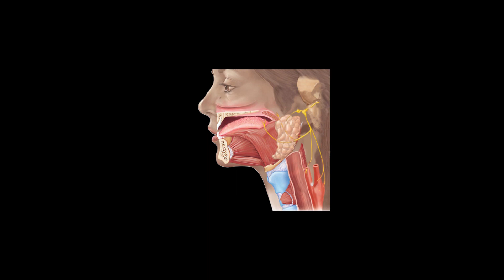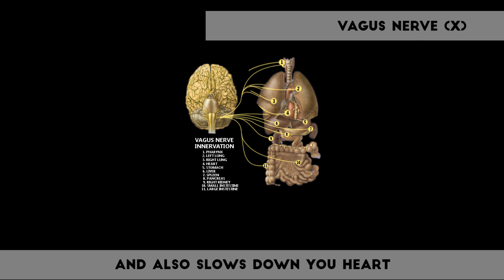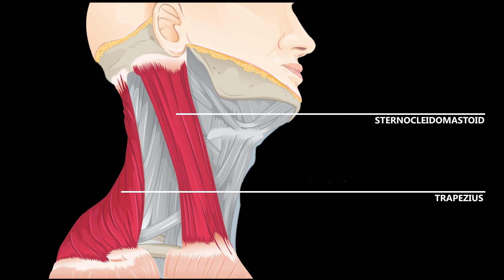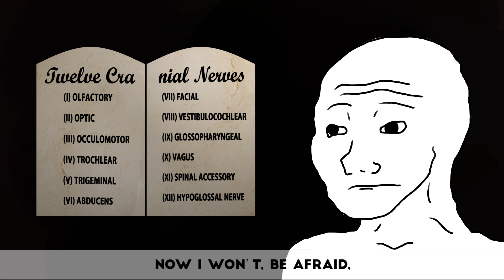The Cranial Nerves made easy - Song Part II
Need a catchy song to help you how to remember all the cranial nerves and their function? Part two of two. Cranial nerves made easy with this mnemonic and song. Helping you memorize all the cranial nerves easily. Crashcourse in to all the cranial nerves to find out their anatomy and function.

Do you have your own useful mnemonics or memory aids? Tell us about them in the comments. Please share with friends who might finds this useful! :)

Special thank you to Padeepa Perera for letting us use his amazing song!

🔔 Activate post notifications by clicking the bell button to hear about my latest video!

The procedure/examination shown is only a reference and please refer to local policies as your guide.

Complete Lyrics -

Oh, Oh, Oh, To Touch And Feel Very Good Velvet. Such Heaven,

Somewhere over the cranial fossa,
Way up high,
Lies 12 cranial nerves that are extremely vital,
But really why/ Why or why?
The olfactory, Optic, occulomotor,
Trochlear and Trigeminal,
Abducens and Facial,
Vestibulocochlear, glossopharyngeal,
Vagus, Accessory and Hypoglossal nerves,
Let's see what each serves.

Olfactory,
The first cranial nerve, it's sensory,
Carrying afferent fibres importantly,
It helps me smell the air I breathe.

Then Visually,
The Optic nerve comes very handy,
With afferent fibres to help me to see,
The world around me, so beautifully.

Then nerves 3, 4 and 6 partake,
In every eye movement you make,
Through the Superior Orbital Fissure,
Helps me look around with pleasure,
So I can be watching you.

Occulomotor nerve you see,
Innervates the sphincter pupillae,
And all rectus muscles but one,
With Lower (inferior) Oblique it's done,

If the Trochlear nerve is weak,
So is the Superior Oblique,
And I can't look down and out,
And double vision comes about.

To help the eyeball laterally gaze,
The Abducent is used always,
Moving Lateral Rectus all days,
So if you're moving sideways,
I can be watching you, I can be watching you!

The Trigeminal is next on line,
With three branches, each with functions so fine,
But don't worry, let's take it easy.

The Opthalmic branch through the Sup. Orb. Fissure,
Carries sensation like pain and pressure,
Right from the nose tip, to the scalp you put your hair clip.

The maxillary branch through Foramen Rotundum,
Carries senses from upper teeth and gum,
Upto lower eyelids, and roof of pharynx.

The Mandibular branch then thirdly and lastly,
Exit's through the Foraman Ovale,
But is tricky, it's both motor and sensory.

Overall Trigeminal has relation,
With mastication and facial sensation,
So don't worry, Eat and feel and be Happy!

Well the Facial nerve is the next and it's the seventh,
Emerging out from the Stylomastoid Foramen,
With sensory and motor parts,
Derived from the second (Pharyngeal) arch.

Motor branches for the muscles of facial expression,
And salivary and lacrimal gland innervations,
Sensation to behind the ear,
Taste from the tongues anterior.

Facial Nerve injury,
May cause Bells Palsy,
And things aren't tasty,
With an injured Chorda Tympani.

Well Vestibulocochlear, now let's see,
Is a nerve that's special sensory,
To listen to and hear everything you

It conveys fibres needed for balancing,
Vertigo comes about with injury,
Then everything spins like you're crazy in,
Love, Love Love, Loveee!

Glossopharyngeal nerve's now up,
Both motor and sensory fibres can be found,
With functions profound.

Well then first of all,
It gives taste and all to the posterior tongue,
Feel food slide along.

It helps you (It helps you),
Receive sensory fibres,
From the middle ear and carotid sinus,
And also innervates (innervates)
The parotid gland and Stylopharyngeus.

Vagus is the tenth nerve,
Through the Jugular Foramen,
Sensory to the external ear,
And also the aortic arch,
It causes Bronchoconstriction,
And also slows down your heart,
It controls Vocalization,
And in swallowing takes part.

The eleventh nerve, then comes,
Through Jugular Foramen,
Its only motor, the useful Spinal Accessory.
It controls, Trapezius muscle,
And the sternocleidomastoid,
So shrug your shoulders, if you've not got a pathology.

And Lastly, lastly,
The twelfth cranial nerve,
The Hypoglossal nerve,
Helps stick your tongue out, and move it about,
As you please.

That brings us right to the end,
Of the Cranial nerve song,
Lets hope I remember, all the lyrics,
Quite perfectly.

Now I won't, be afraid,
Of forgetting the twelve cranial nerves,
Just as long, as you sing,

Let's start revising, revising,
So sing with me,
Oh sing with me,
Yeah sing, sing with me, sing with me!